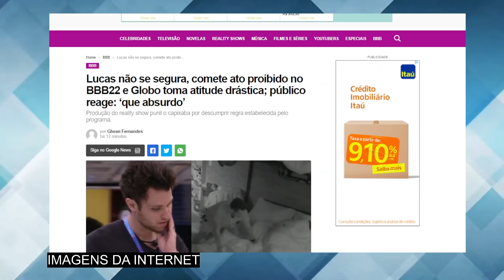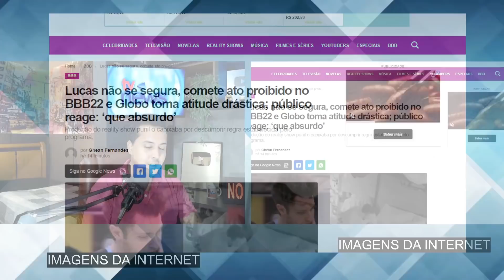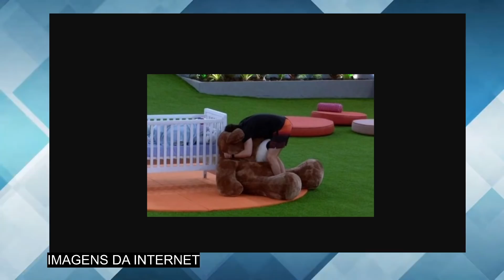Lucas não se segura, comete ATO PROIBIDO no BBB 22 e Globo toma atitude drástica